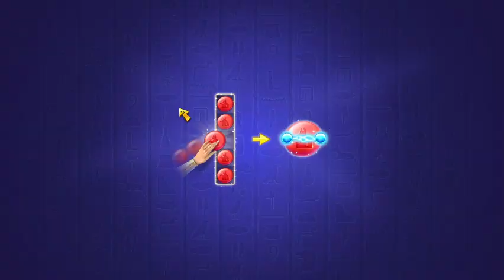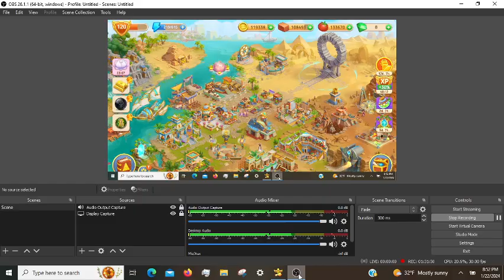Cradle of Empires Gameplay: Episode 57 (01/23/2024)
Another great video for watching. The Lotus awoke and my groundwork for treasure season is paying of.